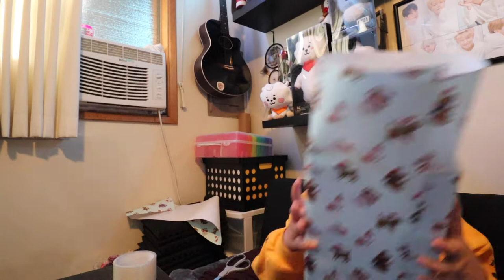VLOGMAS DAY 3 • PACK & WRAP WITH ME + SURPRISING OUR FRIEND “AGAIN” | YUSHAN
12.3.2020